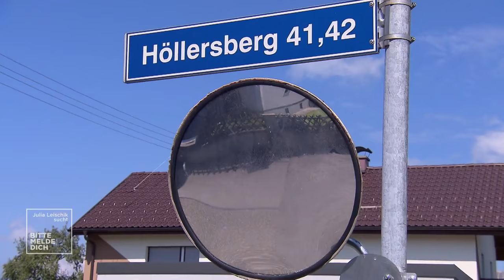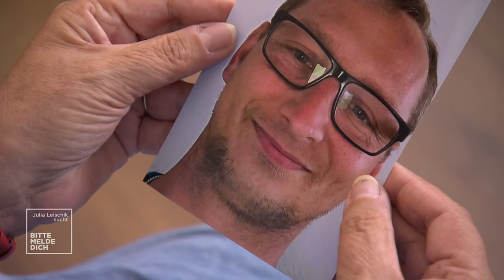Verzweifelt Suche: Als Baby von der Mutter getrennt! | Julia Leischik sucht | SAT.1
Entwurzelte Kinder oder junge Waisen - nicht alle Menschen haben das Glück, von Anfang an in einem behüteten Zuhause groß zu werden. Wie Kinder aufwachsen, die nicht in ihrer leiblichen Familie leben, zeigt Julia Leischik in diesem Adoptions-Spezial.
In dieser Folge sucht Günther seine Mutter. Bis zu einem schicksalhaften Tag wusste Günther nicht, dass er adoptiert wurde. Seit 14 Jahren versucht er vergeblich seine leibliche Mutter zu finden, um die große Lücke in seinem Herzen zu füllen.